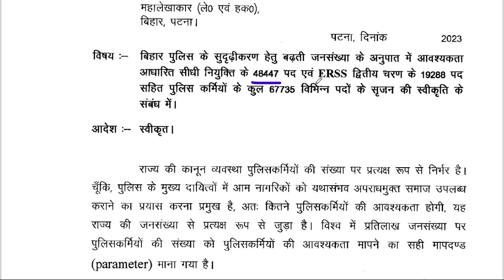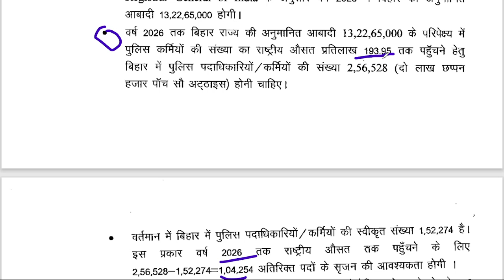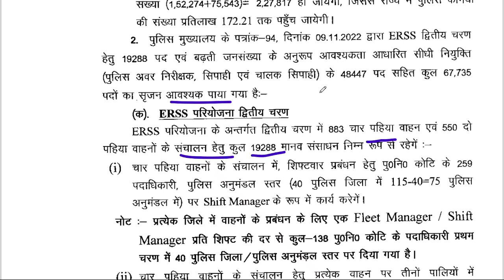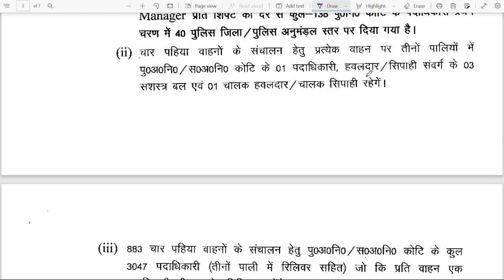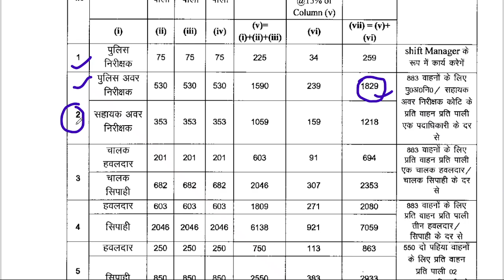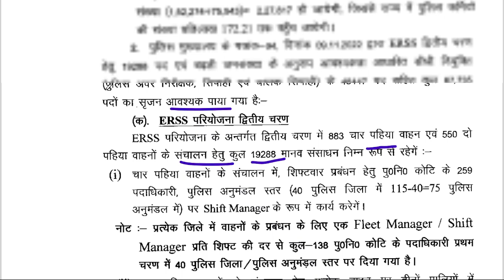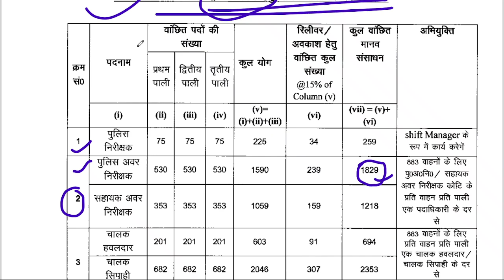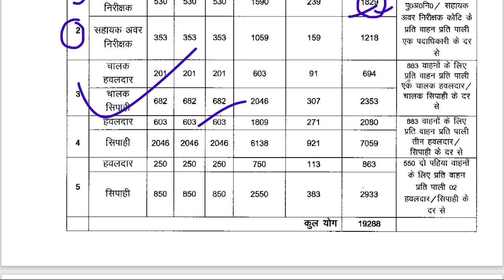BIHAR DAROGA भर्ती 2023 की असली सच ये है !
Hello Friends
In this video,.. BIHAR DAROGA भर्ती 2023 की असली सच ये है !